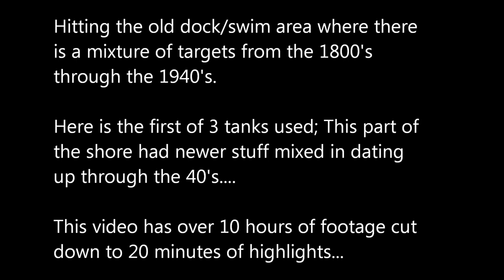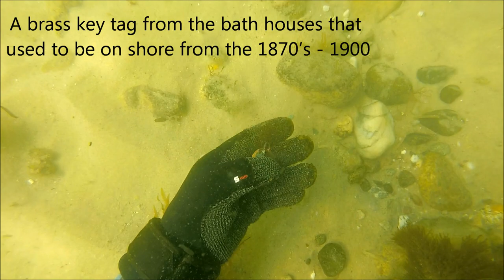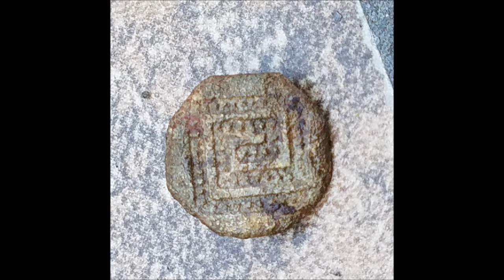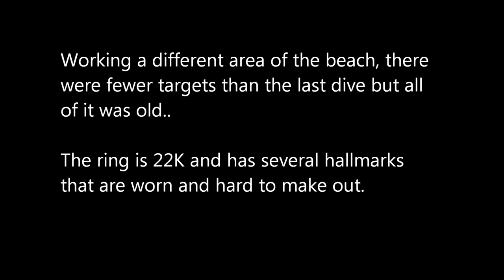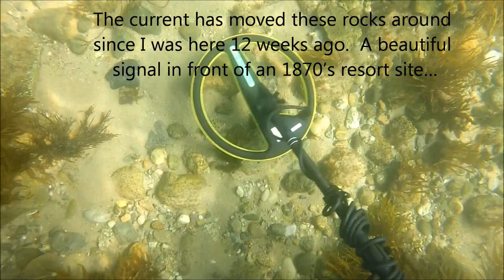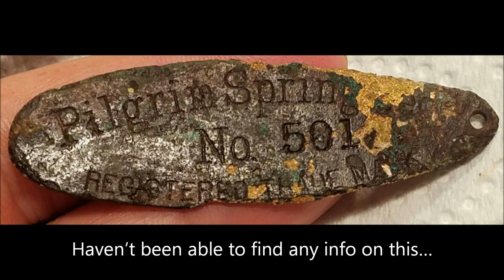Scuba Diving/Metal Detecting an Old Resort Site